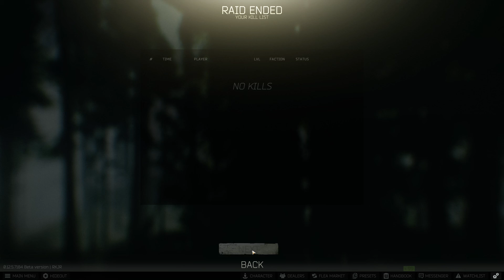This is basically 'Escape From Tarkov' summarised in a 15 second raid.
Haven't been ambushed from this angle before at the start of a raid.  Lesson learned.